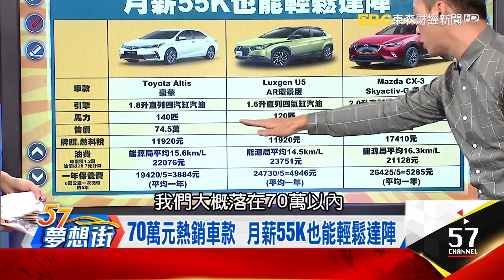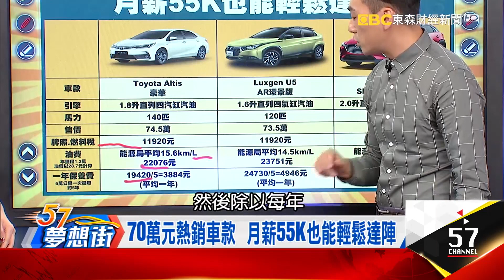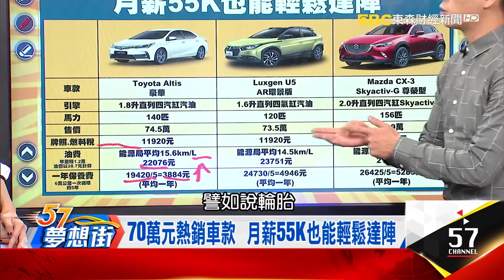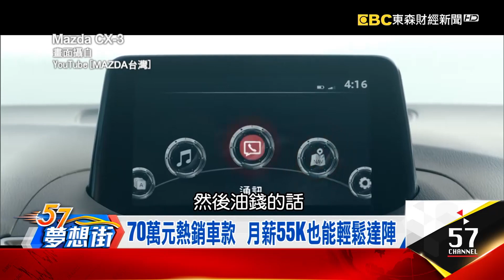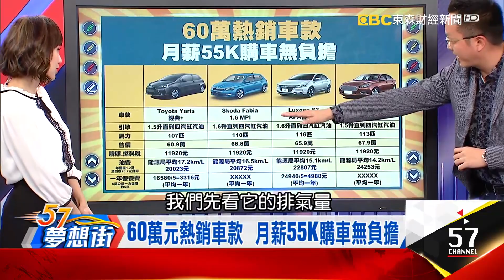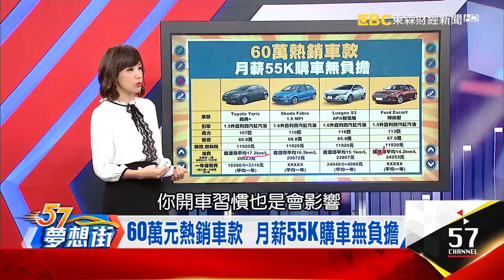60-70萬元熱銷車款 月薪55K也能輕鬆達陣《夢想街57號精華》20180125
60-70萬元熱銷車款 月薪55K也能輕鬆達陣